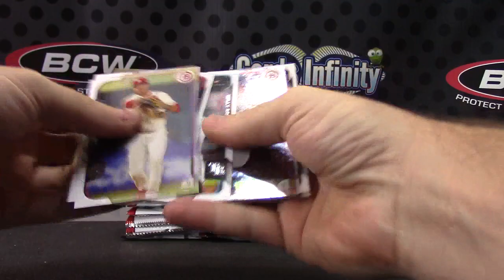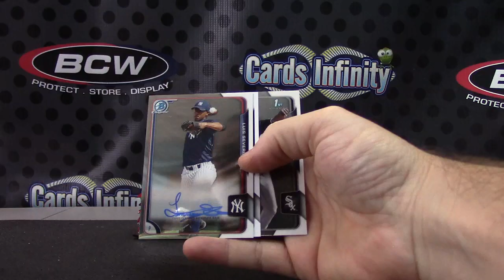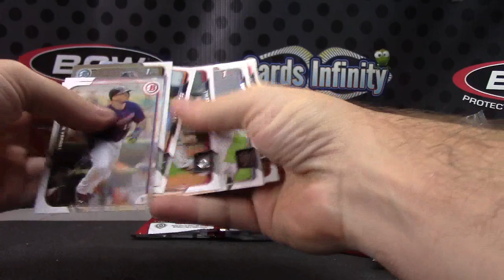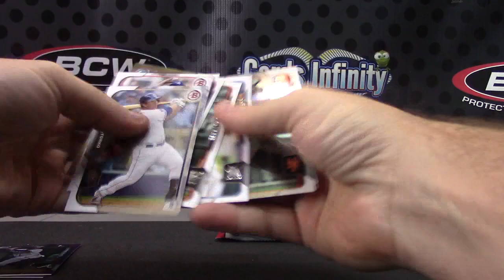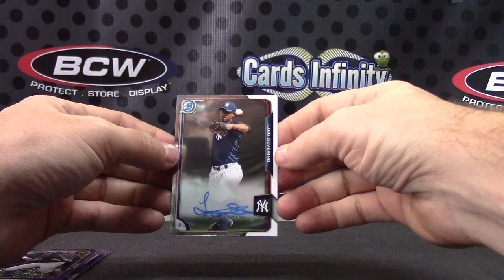Matt C's 2015 Bowman Baseball Box Break